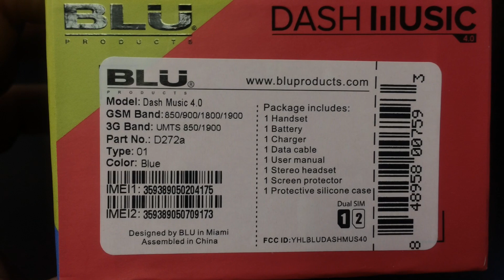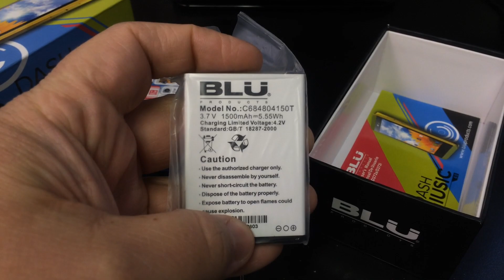BLU DASH MUSIC 4.0 D272A Unboxing Video - CELLPHONE in Stock at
Here is a video of the BLU DASH MUSIC 4.0 D272A from Overseas Electronics in Chicago!!!

SPECS:
GENERAL 2G Network GSM 850 / 900 / 1800 / 1900 - SIM 1 & SIM 2
3G Network HSDPA 850 / 1900 - D272a
  HSDPA 850 / 2100 - D272i
SIM Dual SIM (Mini-SIM, dual stand-by)
Multitouch Yes
3.5mm jack Yes
MEMORY Card slot microSD, up to 32 GB
Internal 4 GB ROM, 512 MB RAM
Speed HSDPA, 21 Mbps; HSUPA, 5.76 Mbps
WLAN Wi-Fi 802.11 b/g/n, Wi-Fi Direct, Wi-Fi hotspot
CAMERA Primary 3.15 MP, 2048x1536 pixels
Features Geo-tagging, touch focus
Video Yes, 720p@30fps
Secondary No
CPU Dual-core 1.3 GHz Cortex-A7
GPU Mali-400
Browser HTML5
Colors Black, White, Blue, Silver, Pink, Yellow
  - SNS integration
- MP3/AAC/WMA/WAV/Flac player
- DivX/XviD/MP4/H.264/WMV player
- Organizer
- Document viewer
- Image viewer/editor
- Voice memo/dial/commands